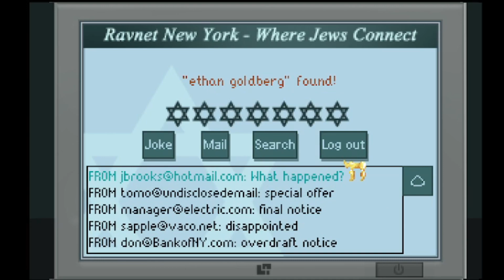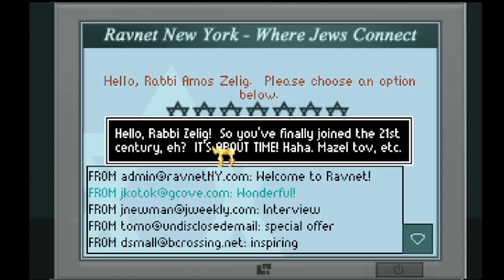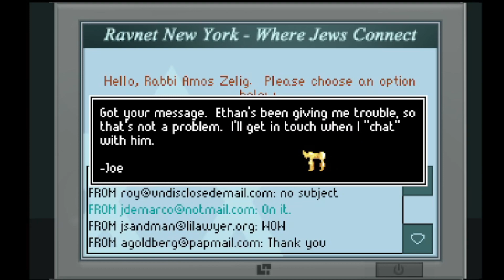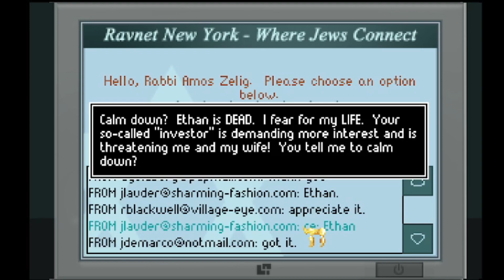Raven and Suraht Play: The Shivah pt2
The search for answers takes Rabbi Stone to another synagogue.